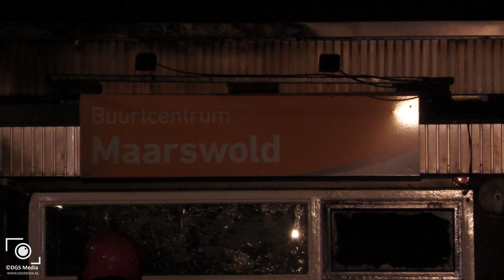16-07-2023 Middelbrand gebouw Utrechtselaan Stadskanaal